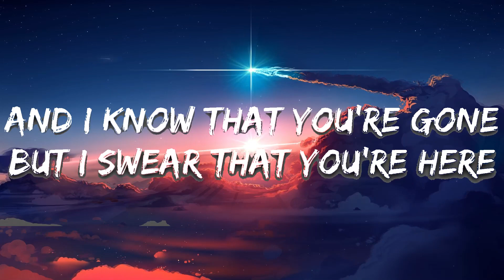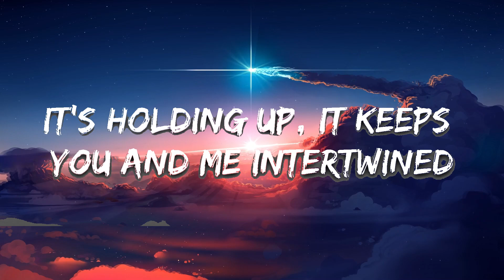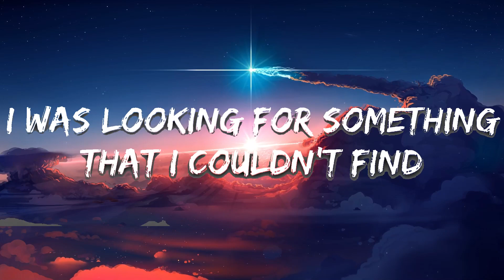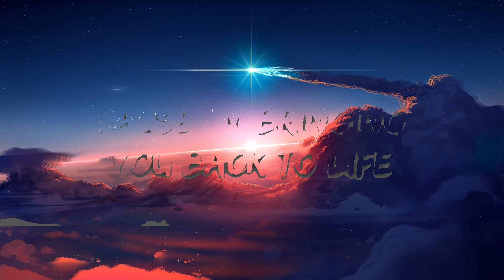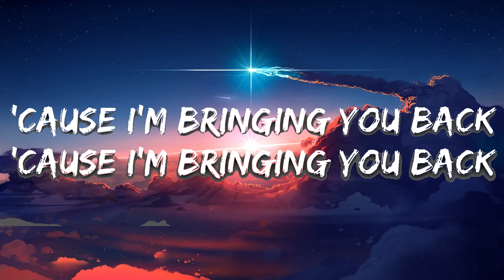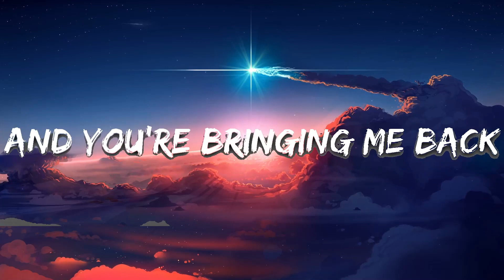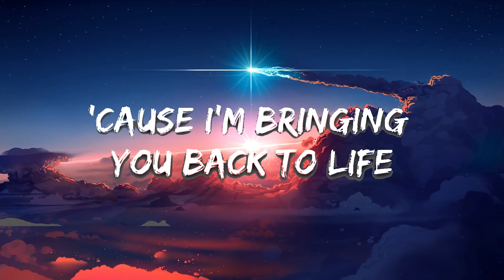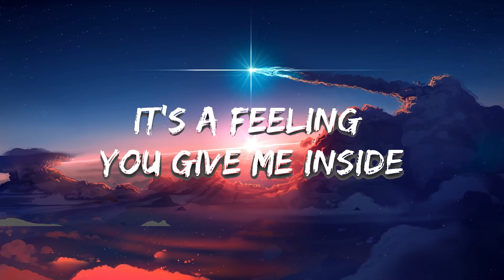Hailee Steinfeld - Back to Life (Lyrics) | Best Vibing Music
🎵 Hailee Steinfeld - Back to Life (Lyrics)

🎤 Lyrics: Hailee Steinfeld - Back to Life

[Intro]
‘Cause I’m bringing you back to life

[Verse 1]
Our yêu's enough
Transcending us through space and time
It's holding up
It keeps you and me intertwined

[Pre-Chorus]
What's a bad dream if you ain't trying to do it?
What's a heartbreak if you ain't crying all through it?
What's a sunset if you ain't riding into it?
Let's drive into it

[Chorus]
‘Cause I’m bringing you back to life (Back)
And I know that you're gone but I swear that you're here
It's a feeling that won't disappear
And you're bringing me back to life (Back)
I was looking for something that I couldn't find
It's a feeling you give me inside

[Post-Chorus]
This feeling's coming back to life

[Verse 2]
Our memories
They're more than just our history (Our history)
They lift me up
They flow like elecriticity (Oh, oh, oh)

[Bridge]
I can see you in the night
Coming through like flashing lights
When the world is passing by
Oh, oh, oh

[Post-Chorus]